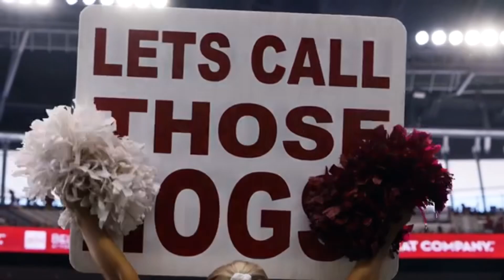Five CFB Teams That Have SHOCKED Everyone!